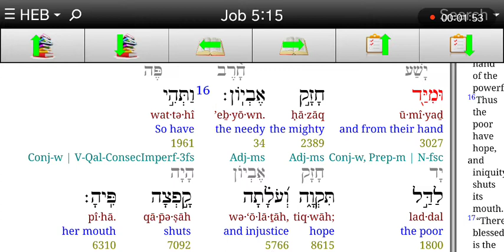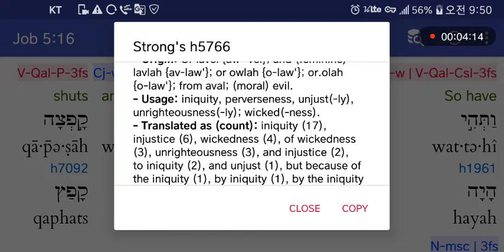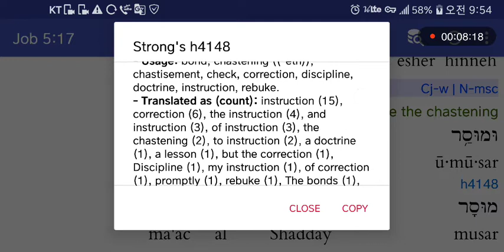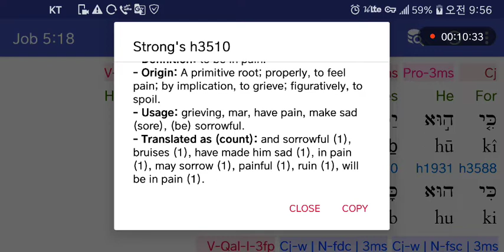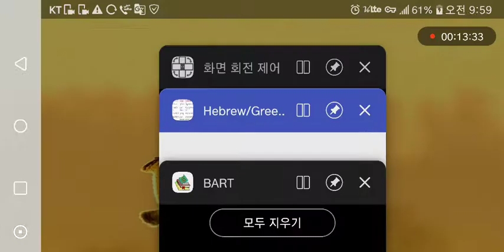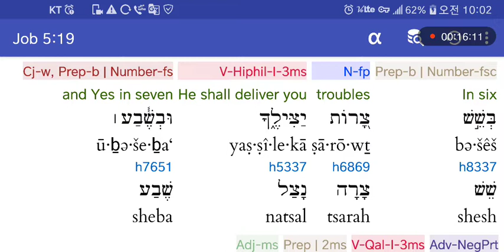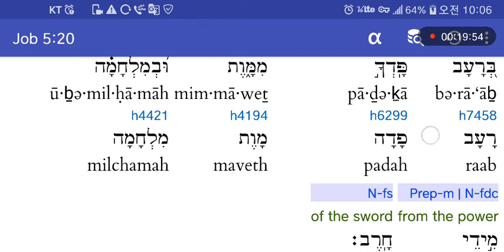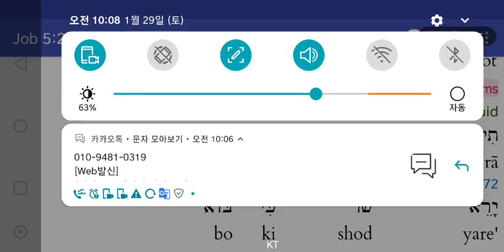히브리어사랑♥욥기5:15-21 구원하시는 하나님.